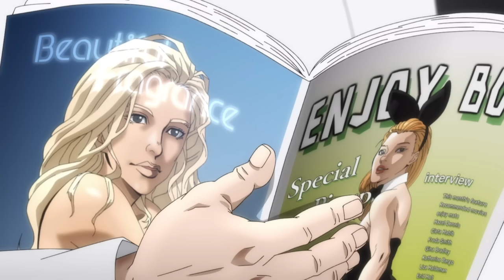How PICKLE HUMBLED EVERYONE in Baki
The Baki Hanma Season 2 is on a different level. Pickle violated everyone in baki. The Pickle arc has been animated and I’m ready for all the black airforce energy. I’m just hoping to see Yujiro vs Pickle.

baki vs pickle
baki season 2